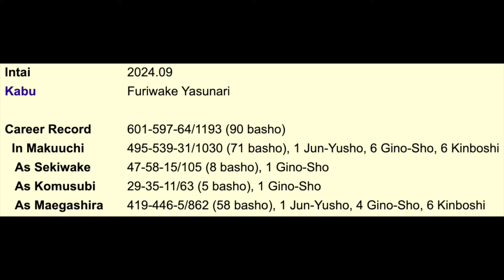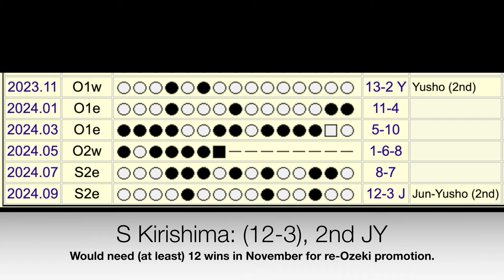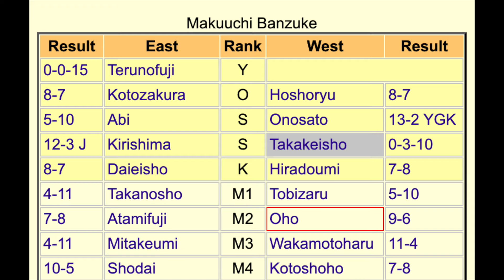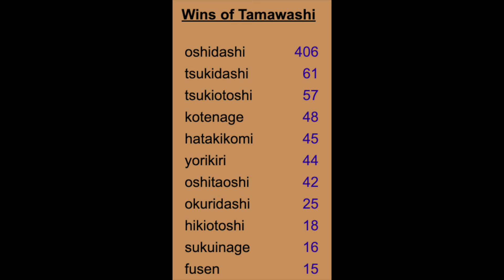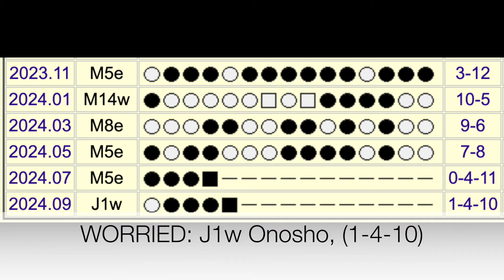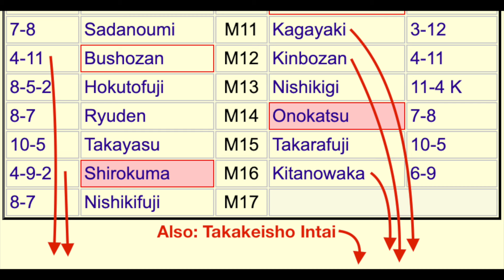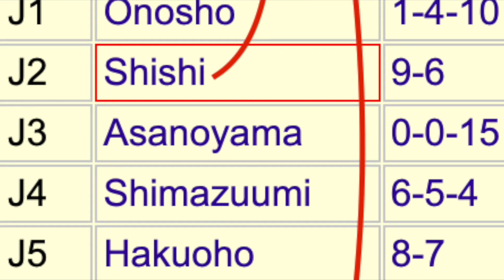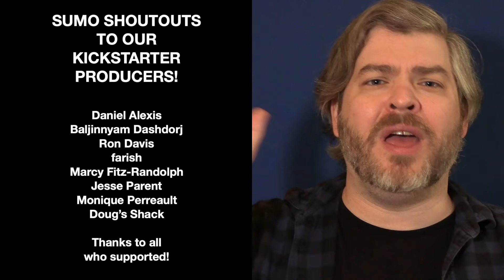Ozeki Onosato and the Maegashira Redemption (Recapping September '24 Sumo - The Dohyo: E161)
We are back recapping the amazing September Basho!

We’re talking…

What is Onosato’s ceiling?
Is Kirishima back?
Which Onami brother has the most rizz?
and, as always,
Uncle Sumo’s Attaboys!

KICKSTARTER PRODUCERS

Daniel Alexis
Baljinnyam Dashdorj
Ron Davis
farish
Marcy Fitz-Randolph
Jesse Parent
Monique Perreault
Doug’s Shack

Come catch a show at the new Second City: New York!

The Dohyo’s Greatest Hits!

JWags on Grand Sumo Breakdown

Catch Mr JWags on “Thrash ’n Treasure!”

Sumo Statistics from Sumo Reference and Wikipedia.
Mr JWags is a proud member of SAG-AFTRA, Actor’s Equity (AEA) and Musicians 802